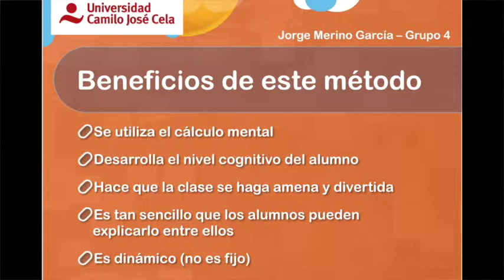Cómo multiplicar un número entre 6 y 10 con los dedos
Actividad 4 de la didáctica de las matemáticas de la Universidad Camilo Jose Cela en la que se ve cómo multiplicar dos números entre 6 y 10 con los dedos.
Autor: Jorge Merino García
Estudios: Grado en Educación Primaria
Grupo 4